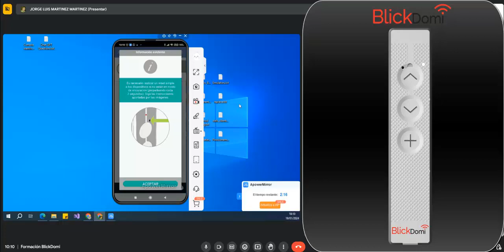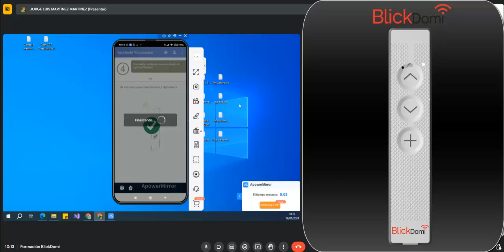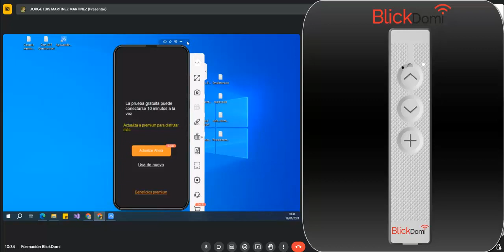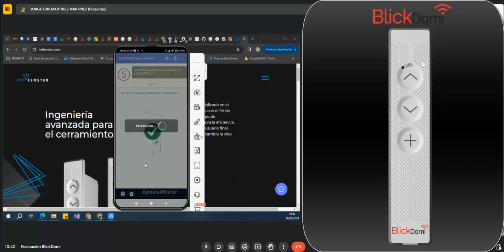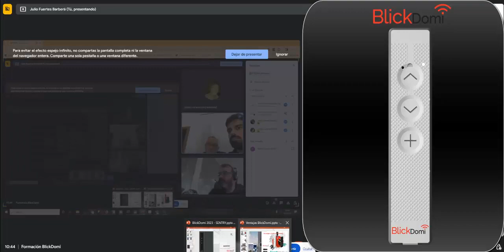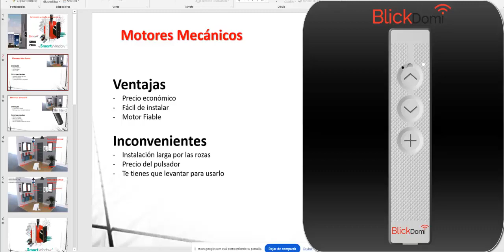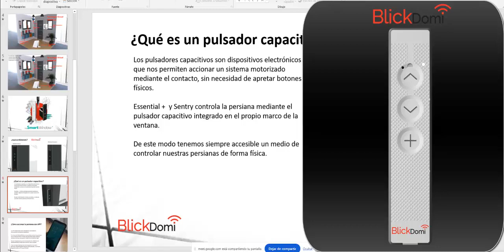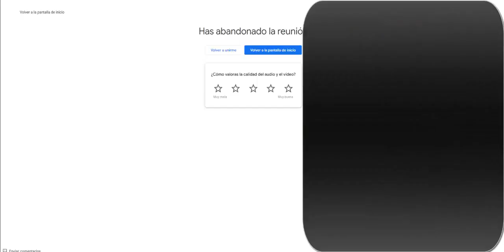Formación vinculación de dispositivos IoT BlickDomi- persiana motorizada Wi-FI